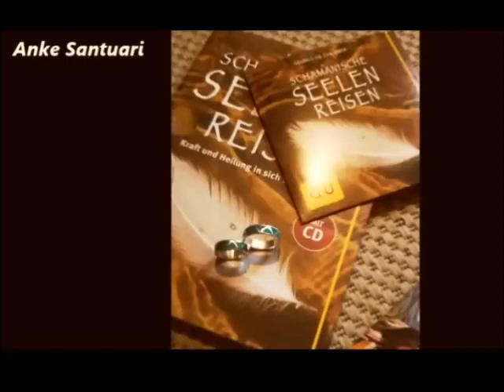Nightfire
Video von Anke Santuari